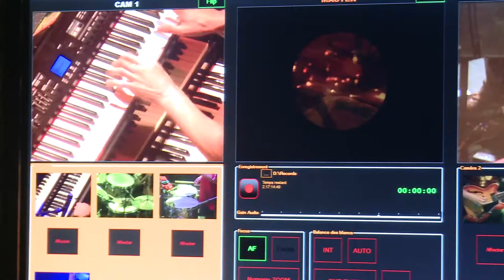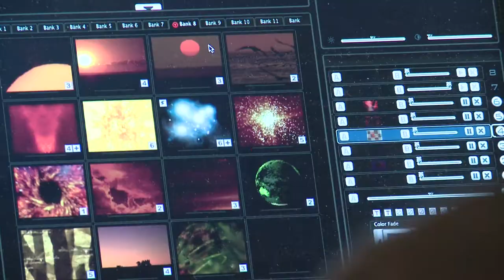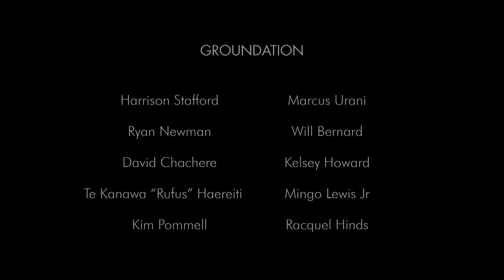MediaMastard (Groundation BM Tour 2011)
MediaMastard est un système permettant à l'éclairagiste de piloter les visuels depuis sa console lumière. Accompagné d'un module de pilotage de caméras tourelles, le VJing est alors agrémenté d'images live des musiciens (pour les solos par exemple). Ce système a fait ses preuves sur la tournée Bob Marley de Groundation.